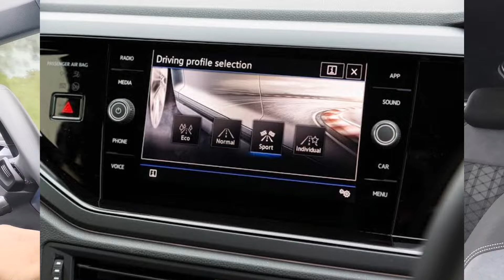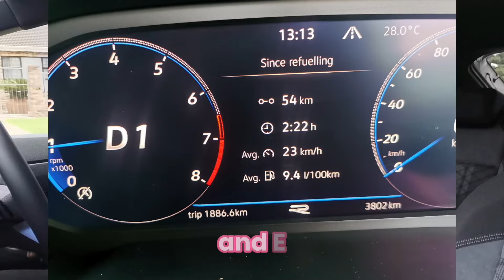December ride update, VW Taigo 1.0TSI R-Line DSG